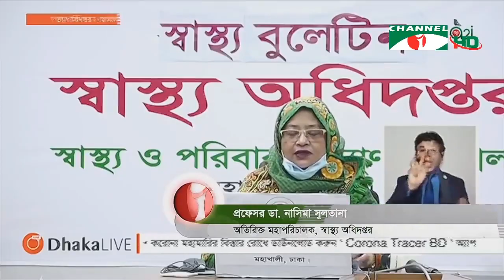করোনা: গত ৬ দিনেই মারা গেলেন ২১৬ জন, মোট মৃত্যু ৮৮৮ জন